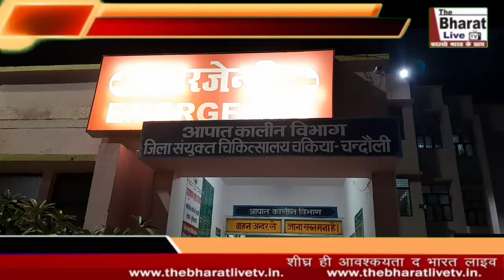news चकिया में बॉलीबाल को लेकर हुयी मारपीट आधा दर्जन लोग हुए जख़्मी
दो पक्षो में बॉलीबाल को लेकर आपसी विवाद में हुयी मारपीट